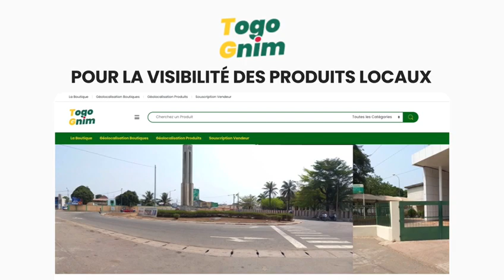Découvrez le fonctionnement de la plateforme numérique du Hall Consommer Local.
Cette plateforme innovante vous offre la possibilité d'explorer une variété de produits authentiques *Made in Togo*, de passer des commandes en ligne, d'effectuer des paiements sécurisés sur internet, et de recevoir vos articles dans les délais convenus.